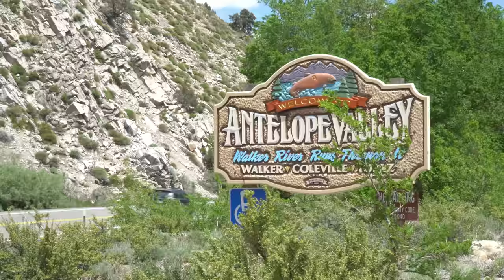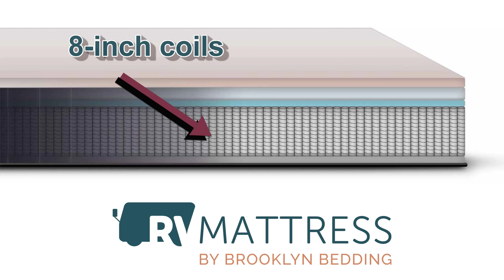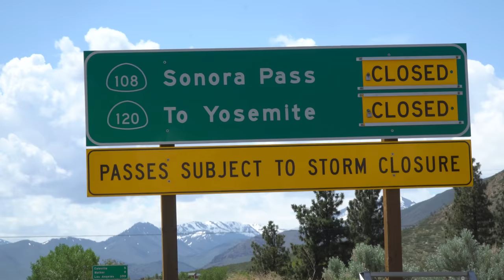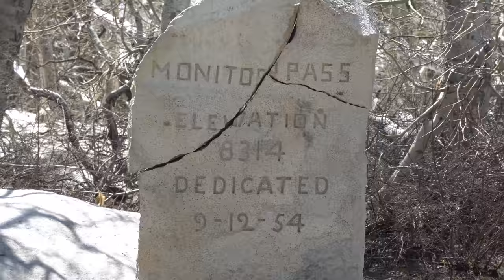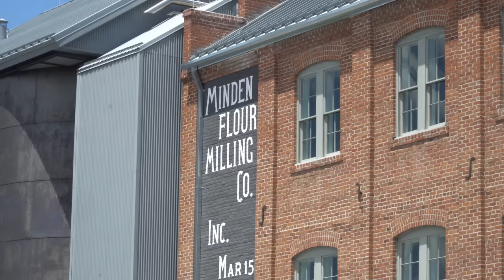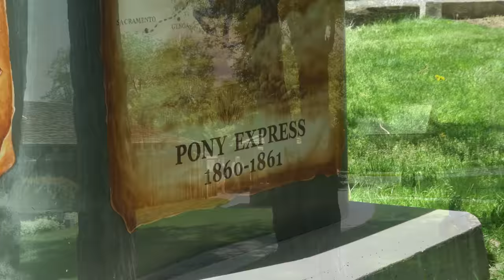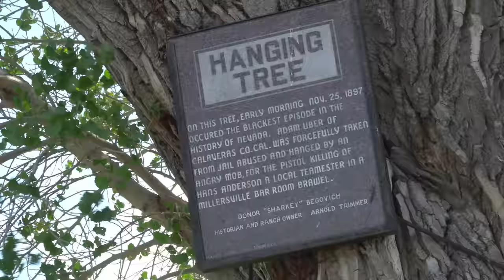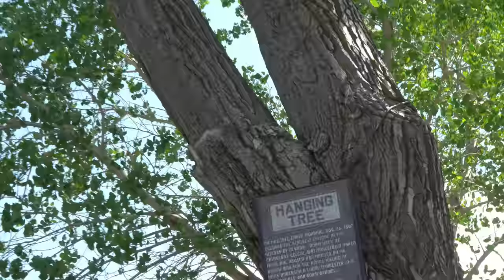Ep. 310: Topaz Lake, Nevada | RV travel camping California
Pioneers arrived in the Antelope Valley of western Nevada and eastern California in 1860, their prosperity enabled by irrigation ditches that diverted the water of the Walker River. Today the Walker River supplies Topaz Lake, a popular camping, boating and fishing locale in the far northern end of the Antelope Valley, split in two by the state border. While camping for the Memorial Day holiday week at Douglas County's Topaz Lake Recreation Area we'll find trouble while searching for a nearby gold mine, take a scenic trip across Monitor Pass, find supplies in Gardnerville and Minden, and explore the history of Genoa, Nevada's first European settlement.

CHAPTERS

0:00 Intro
1:03 Antelope Valley, Nevada/California
1:53 Camping at Topaz Lake Recreation Area
6:08 SPONSOR: RV Mattress by Brooklyn Bedding
7:54 Hunting the Golden Gate Gold Mine
10:33 Monitor Pass
14:15 Minden & Gardnerville, Nevada
16:57 Genoa, Nevada
21:11 Wrap-up & what's next

CREDITS

ABOUT US

RDWLKNCWVARCVBT0
YNSCH5WSVGOIRDO1
QJOPAE1IVK6DWNE0
UX56SHPYY9HG53AS
VD6GNUYJD2CXANYK
EBFHJS4CEIR0RFDS
1VHFDBU8BUXEYGSR
CGQMOX36OXBCBHV8